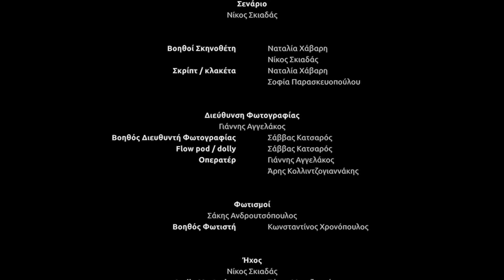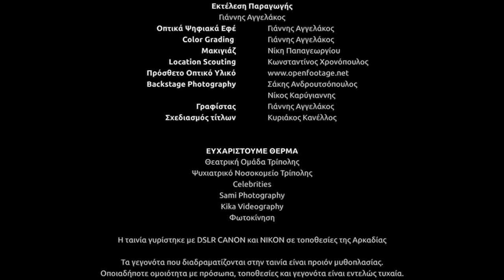Atermon (2013) - Tαινία μικρού Μήκους / Short Film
Atermon is a short movie about the inability of the human mind to comprehend (let alone resist) the elemental forces at play in places where the presence of the modern man is still weak, in places where the notion that humans have mastered their world comes into question.
The story is greatly inspired in mood by the works of our favorite authors of fiction: H.P. Lovecraft, Clark Ashton Smith, Arthur Machen, Algernon Blackwood, and of course by the brooding and mystical countryside of Arcady .
The organization of the project was a collective effort by three friends (Giannis, Kyriakos and Nikos -- alphabetically ) who love strange stories, emotion -- stirring and thought -- provoking cinema, and above all, being creative and making enjoyable things.

­ ­ Credits: ­

Παίζουν (Starring):
Ηλίας Καλοστύπης, Ανδρέας Μονοκρούσος, Νίκος Καρύγιαννης
Ilias Kalostypis, Andreas Monokrousos, Nikos Karygiannis

Μακιγιάζ (Make up)
Νίκη Παπαγεωργίου
Niki Papageorgiou

Μουσική (Original Music)
Ηλίας Αγγελάκος
Ilias Aggelakos

Audio Mastering (final Mix)
Τάκης Μαvτζουράνης
Takis Mantzouranis

Ψηφιακά Oπτικά Εφέ (CGI VFX)
Γιάννης Αγγελάκος
Yannis Aggelakos

Οπτικά Εφέ (Visual FX)
Γιάννης Αγγελάκος, Νίκος Σκιαδάς
Yannis Aggelakos, Nikos Skiadas

Μοντάζ (Edited By)
Γιάννης Αγγελάκος, Κυριάκος Κανέλλος
Yannis Aggelakos, Kiriakos Kanellos

Διεύθυνση Φωτογραφίας (Cinematography)
Γιάννης Αγγελάκος, Σάββας Κατσαρός
Yannis Aggelakos, Savvas Katsaros

Φωτισμοί (Lighting Director)
Σάκης Ανδρουτσόπουλος
Sakis Androutsopoulos

Εικονολήπτες (Cameramen)
Σάββας Κατσαρός
Savvas Katsaros
Γιάννης Αγγελάκος
Yannis Aggelakos
Άρης Κολλιντζογιαννάκης
Aris Kollintzoyannakis

Σκριπτ (Script Supervisor)
Ναταλία Χάβαρη
Natalia Havari

Ηχοληψία (sound recording)
Νίκος Σκιαδάς
Nikos Skiadas

Flowpod & Omni Tracker Camera Dolly Operator
Σάββας Κατσαρός
Savvas Katsaros

Κλακέτα (Slate Operators)
Ναταλία Χάβαρη
Natalia Havari
Σοφία Παρασκευοπούλου
Sofia Paraskevopoulou

Σενάριο (Screenplay)
Νίκος Σκιαδάς
Nikos Skiadas

Παραγωγή (Producer)
Γιάννης Αγγελάκος
Yannis Aggelakos

Σκηνοθεσία (Directed By)
Κυριάκος Κανέλλος
Kiriakos Kanellos
Shot with:
Canon 550D
Canon 600D
Canon SX 40 HS
Nikon D7000
JVC GY HD 100
Audio recorded with Zoom H2 audio recorder